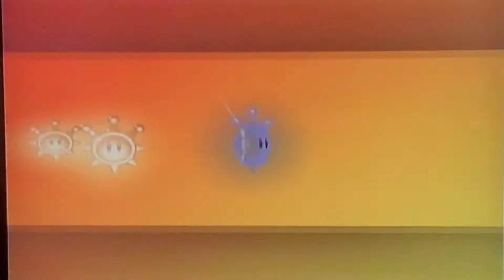Super Mario Sunshine - Part 11